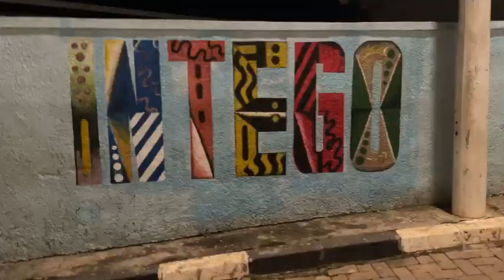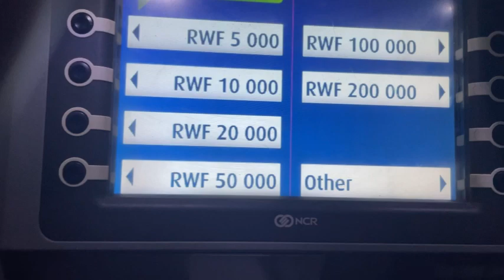vlog:Biryogo nyamirambo,New look, sleepover at my mums home, spending a whole day in saloon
KIGALI BREAKING NEWS n'ikinyamakuru ki kugezaho amakuru agezweho buri gitondo,Saa sita na nimugoroba kugirango umenye uko hirya no hino kw'isi uko bimeze.Dukorera kuri Youtube tubagezaho amakuru atandukanye y'Imyidagaduro,Imikino,Uburezi,Ubuzima n' Ubukungu.

MWAHISEMO NEZA CYANE MURAKOZE!
papasavaep niyitegekagratien bestprank akezaelsie meddy the secret s3ep21 22 23#izina by brucemelody#idebe#astroids#covid19#ggo#mugisha na rusine#umuturanyi series#presidentpaulkagame#why by diamnd platinumz ft theben#kanyombyamwijuru#rnb360#israelmbonyimwijuru#nelngabo#waiting#church boy#uzanyibuka#takalamo#bindimo#want you back#muzadukumbura#henny#keza#perfect#by nel ngabo#yakamwijuru#papasava#ndimbati#bamenyaseries#simpagarara by vestine and dorcas#nyaxo comedy#2022brucemelodiemw'ijuru#papa sava#irenemurindahabimwijuru#rocky mwijuru#shadyboo mwijuru#dj brianne mwijuru#umufungamutwemwijuru#mugisha na rusine mwijuru#jaysqueezer mwijuru#junior giti mwijuru#thecatbabalao mwijuru#yagomwijuru#thefocusmediaentertainment#andy mbumuntu new songs#mutuale by bruce melody ft nel ngabo#new2022rwandan songs#ubukwe bwa#the secret series#the secret ep7#kataala#buhahara#kanyombya#bamenya#papa sava#papa sava ep340#papa sava ep#339#seburikoko#ejo si kera#umuturanyi s3ep11#umuturanyi s3ep12#pattyno comedy#impanuro tv#agatako tv#shadu250#kigalirealnews#nyaxo comedy#bwenge na se comedy#mugisha na rusine#impanga series#the secret series season3ep1#impanga series ep13#impanga series ep14#fleury&janet#rwandatrends#newrwandansongs#missrwanda#ubudahwema by king james#igituba#yeswegot#mugisha na rusine comedy#bimpame by philpeter ft marina#the choice live#chapachapa show#isibotv#yvan buravan#ye ayee#africa#redbluejd#ijambo ryahindura ubuzima#muhire munana official#dashdashtv#meddy#theben#micasa#christopher#kc2#rba#igor mabano#ntakosa#rwandatrends#paulkagame#nywe by nel ngabo#ibuye#vestineanddorcas#papa sava#papa sava ep316#papa sava ep317#papa sava ep318#jaypolly yapfuye#buteraknowless#rtv#tv1#zoomin#trends#umurokore series#israel mbonyi#ibuye by vestine and dorcas#city maid series#seburikoko#bambe by social mula ft papa cyangwe#ubukwe bwa rocky#rocky akoze ubukwe#agasobanuye ka rocky#bamenya#bamenya series s07 ep07#bamenya series s08 ep08#the choice live#umuturanyi series s2ep46#umuturanyi s2ep48#umuturanyi s2ep45#umuturanyi series#rufonsina#nyaxo comedy#afrimax tv#afrimax comedy#pattyno comedy#missrwanda#zaburi nshya#iyobokamana tv#zacutv#igihirahiro#talents care films#kinigi school#padiri high school#nziza films#himbaza tv#agasobanuye gashya#agasobanuye2021#agasobanuye rocky#papa sava ep307#papa sava ep306#papa sava ep305#papa sava ep304#papa sava#papa sava series#papa sava comedy#yago tv Squid Game Survive or die Who will live to see 45.69 billion won? Squid Game | Coming September 17, only on show#yagotvshow#thechicelive#isimbitv#afrimaxtv#3dtv#xlargetv#cici3tv#yagotv#vidmate#tom close rwanda#tom close newjj song#kigalitoday#israelguh mbonyi#baho#intashyo#karame#inzozi series#seburikoko#inzozi series ep s#umuturanyi series#rwabyaye by clarisse karasira#papa sava ep298#papa sava